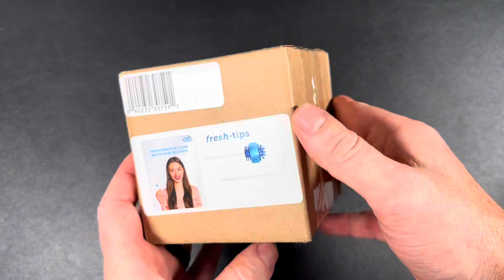Unboxing the Fresh-Tips Disposable Mini Toothbrush